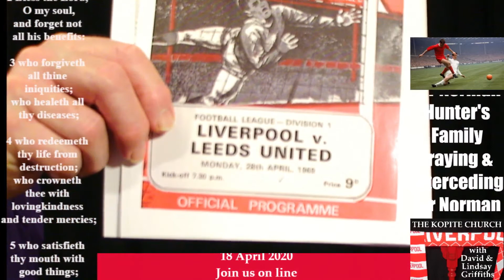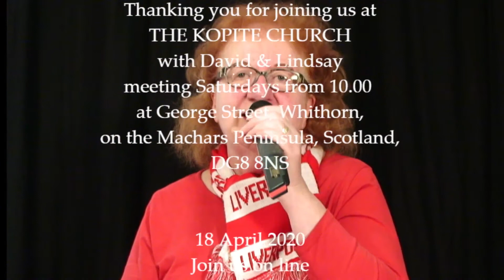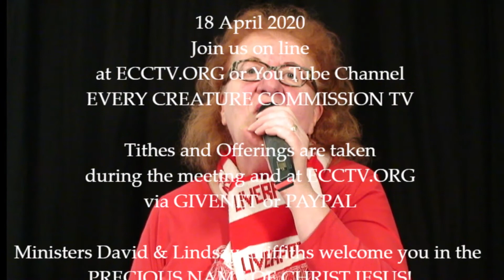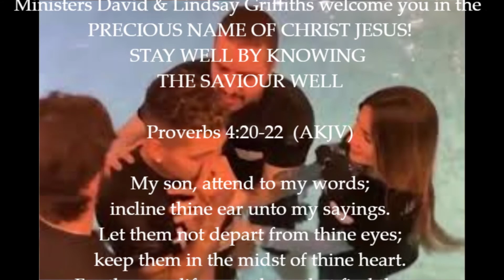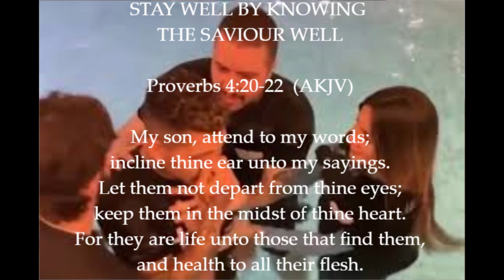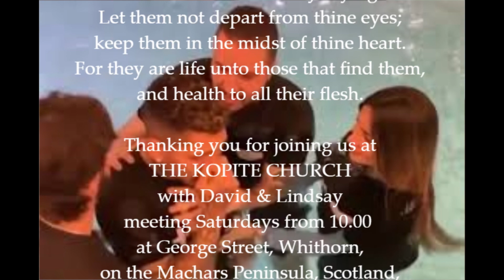18 04 20 THE KOPITE CHURCH great tribute to Norman Hunter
Church meeting through David & Lindsay Griffiths that recalls a Liverpool Leeds match when Leeds including Norman Hunter won the League at Anfield.

This was on Monday 28th. April 1969, David being present on the Kop that night. What follows is remarkable and a fitting tribute to "Bite yer legs" Hunter.

In his pre-eminent position a Word from the Lord follows for the dear family of Norman who we send all our love to this day.